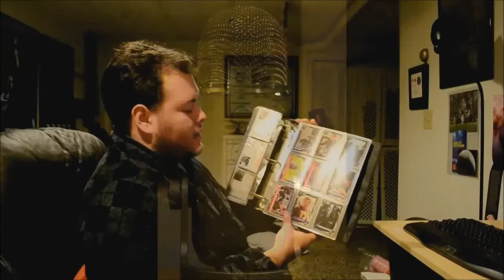What I think about DVD/bluray menu's